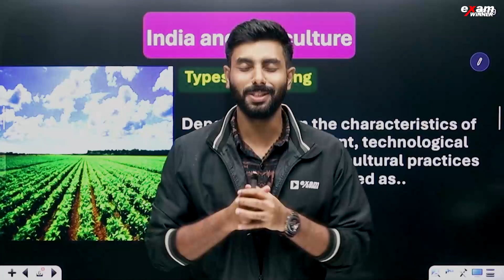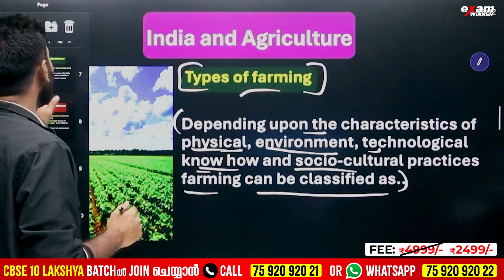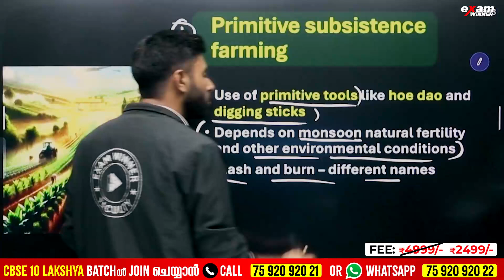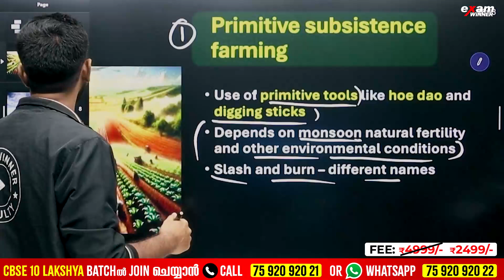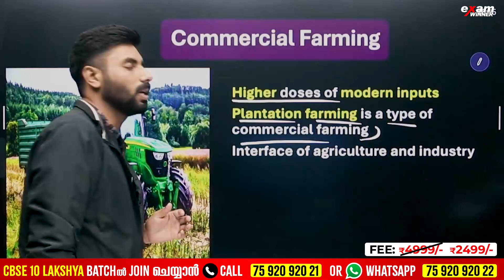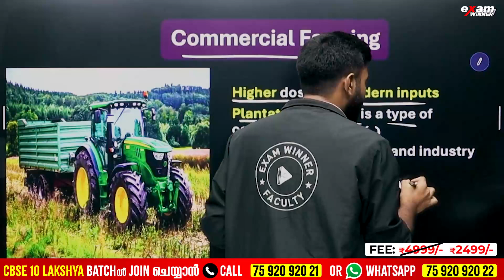CBSE 10 | Social Science | Learn About 3 Main Agricultural Systems | Exam Winner